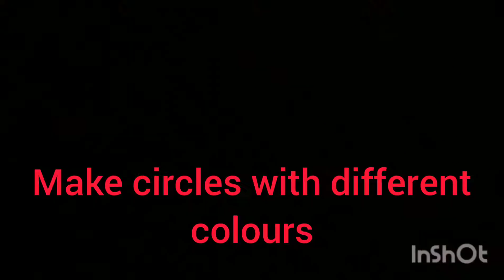Compass painting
Materials used👇

1)Water colors
2)Paint brushes
3)White paper
4)Compass/Rounder

August 30th, 2013: India successfully launches its GSAT-7 defense satellite, the first defense satellite for the country. The satellite was launched from the Kourou spaceport in French Guiana.